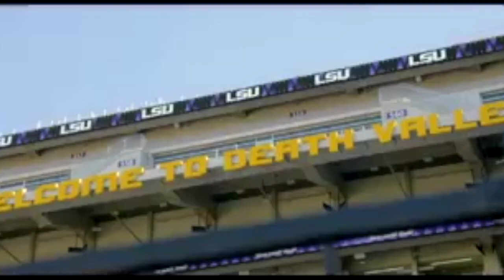The Inspiring Rise & Disappointing Fall of Derrius Guice (Is His NFL Career Over?)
Derrius Guice has one of the most amazing storys I have ever read and he overcame a lot to get to LSU. He was arguably the best running back in college football in 2016 and became big time draft prospect in 2017. After two years with the Redskins he was released after he got in trouble and now his football career may be over. Today we will talk about the rise and fall of Derrius Guice. Enjoy!